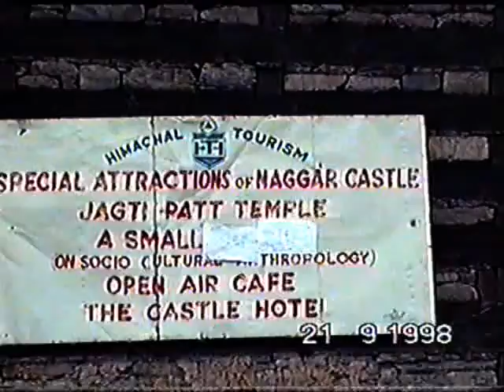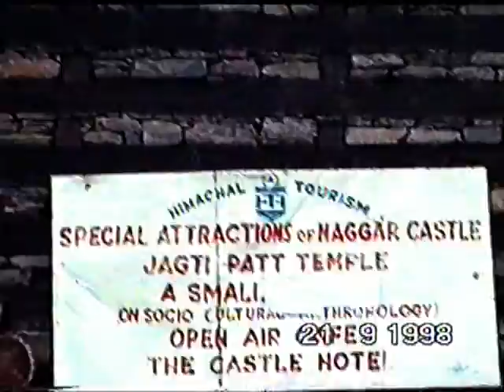הודו 39 מסעדה יפהפיה ריקה בשבת.india 39 biautiful restaurant